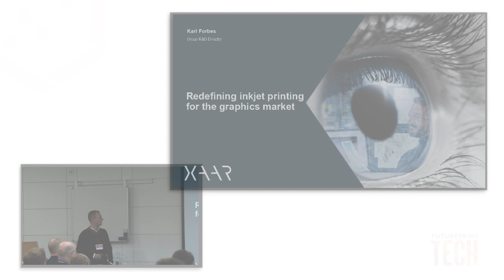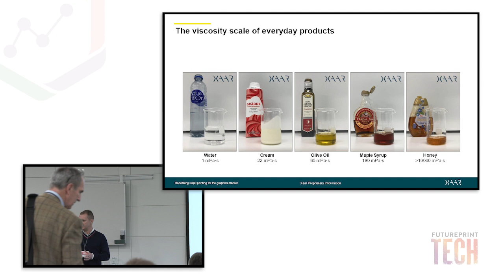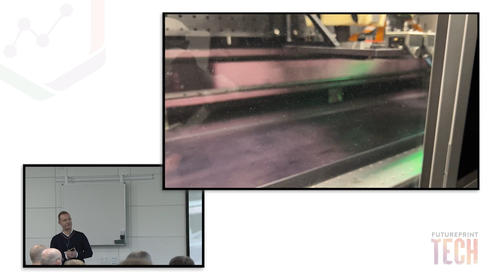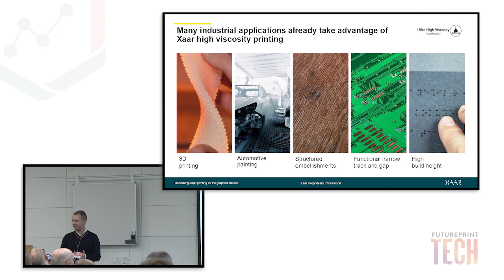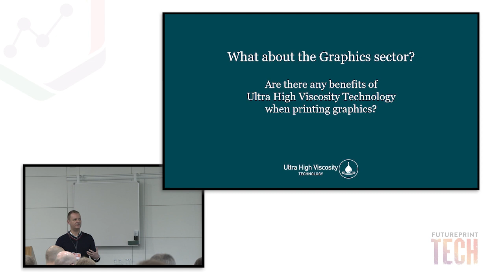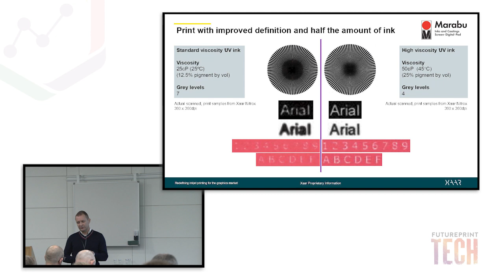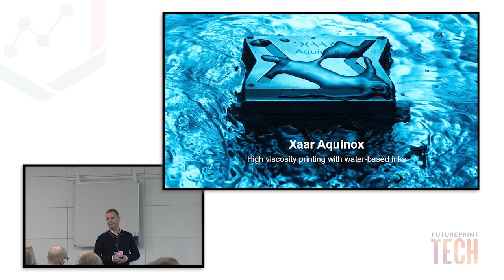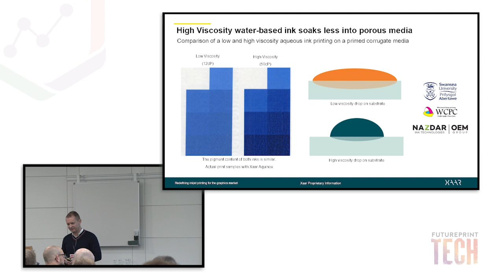Presentation by Karl Forbes, Xaar at FuturePrint TECH 2023 in Cambridge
A presentation about how Xaar are redefining inkjet printing for the Graphics Market.